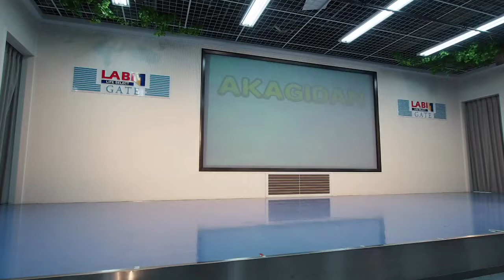ちびーず（仮）：『ヤマダLABI 第２部』2018.04.29